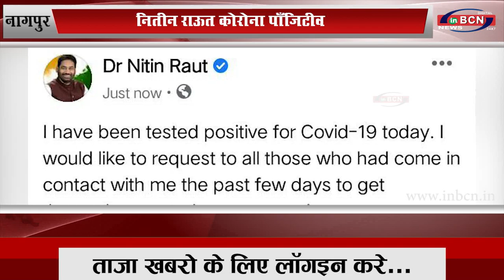नितीन राऊत कोरोना पाँजिटीव...INBCN NEWS